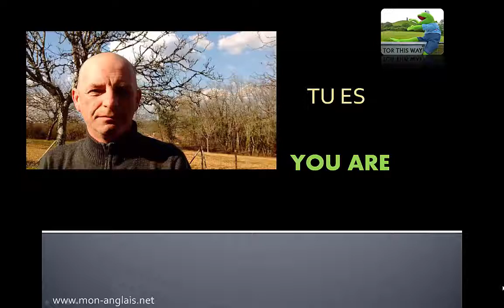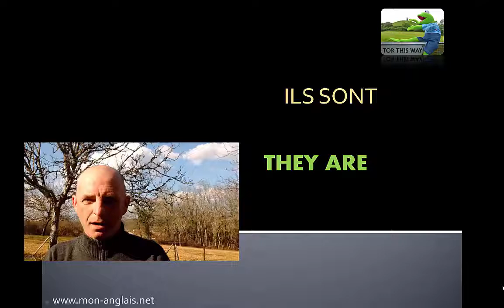Débuter en Anglais - # 1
Les premiers pas en anglais...